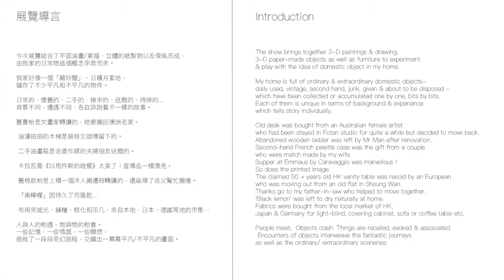梁文豪 Steven Leung 丨藝術家介紹 丨中大碩士 丨 藝術課程導師丨 ep.1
今日想同大家介紹兩個課程😍
1⃣深造油畫班
2⃣古今全方位西方繪畫
2⃣古今全方位西方繪畫
節數：30 二小時為一節
✅全面介紹西方古典和現代繪畫方法
✅宏觀地了解和掌握當中的創作要點和原理
✅包括古典靜物和肖像、現代的風景、抽象畫丶拼貼藝術以及混合媒介繪畫等
✅學員除了在課堂進行素描和油畫外，同時需於餘閒搜集資料和練習。
❓想了解Steven Sir更多
除咗睇影片入邊嘅作品，我哋近期10分有幸可以邀請Steven Sir我哋畫室舉辦左一個展覽💪😏 歡迎光臨本畫室， 親身欣賞Steven嘅作品🔅🔅😝
梁文豪〈日常物〉
展覽導言
今次展覽結合了平面油畫/素描、立體的紙製物以及傢俬而成，由我家的日常物這個概念孕育而來。

我家好像一個「藏珍閣」，日積月累地，儲存了不少平凡和不平凡的物件。
日常的、懷舊的、二手的、撿來的、送贈的、待掉的. 背景不同，遭遇不同，各自訴說着不一樣的故事。
舊書枱是女畫家轉讓的，她要搬回澳洲老家。  油漬斑斑的木梯是裝修文師傅留下的。  二手油畫箱是老婆作媒的夫婦朋友送贈的。  卡拉瓦喬《以馬忤斯的晚餐》太美了！宣傳品一樣漂亮。  舊梳妝枱是上環一個洋人搬遷時轉讓的，還麻煩了岳父幫忙搬運。 「黑檸檬」因待久了而風乾…  布用來遮光、鋪櫃、梳化和茶几，來自本地、日本、德國等地的市集⋯
人與人的相遇，物與物的相會。一些記憶，一些情感，一些聯想，造就了一段段奇幻旅程，交織出一幕幕平凡/不平凡的畫面。
Domestica II —Solo by Steven Leung

Introduction

The show brings together 2-D paintings & drawing, 3-D paper-made objects as well as furniture to experiment & play with the idea of domestic object in my home.
My home is full of ordinary & extraordinary domestic objects- daily used, vintage, second hand, junk, given & about to be disposed - which have been collected or accumulated one by one, bits by bits.  Each of them is unique in terms of background & experience which tells story individually.

Old desk was bought from an Australian female artist who had been stayed in Fotan studio for quite a while but decided to move back.
Abandoned wooden ladder was left by Mr Man after renovation.
Second-hand French palette case was the gift from a couple who were match made by my wife.
Supper at Emmaus by Caravaggio was marvellous ! So does the printed image.
The claimed 50 + years old HK vanity table was resold by an European who was moving out from an old flat in Sheung Wan. Thanks go to my father-in-law who helped to move together.
'Black lemon' was left to dry naturally at home.
Fabrics were bought from the local market of HK, Japan & Germany for light-blind, covering cabinet, sofa or coffee table etc.

People meet;  Objects clash. Things are recalled, evoked & associated. Encounters of objects interweave the fantastic journeys as well as the ordinary/ extraordinary sceneries.
如欲報名或查詢，歡迎ig direct我哋😉😉😉